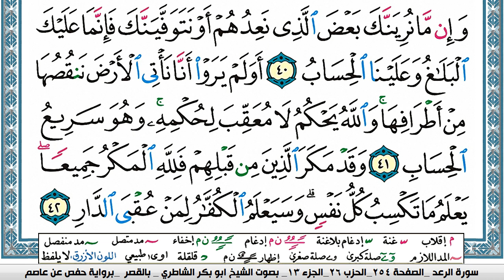سورة الرعد مكتوبة ابو بكر الشاطري Surah Al Raad Abu Bakr Al-Shatri | القرآن الكريم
سورة البقرة
سورة ال عمران
سورة النساء
سورة المائدة
سورة الأنعام
سورة الأعراف
سورة الأنفال
سورة التوبة
سورة يونس
سورة هود
سورة يوسف
سورة الرعد
سورة ابراهيم
سورة الحجر
سورة النحل
سورة الإسراء
سورة الكهف
سورة مريم
سورة طه
سورة الأنبياء
سورة الحج
سورة المؤمنون
سورة النّور
سورة الفرقان
سورة الشعراء
سورة النّمل
سورة القصص
سورة العنكبوت
سورة الرّوم
سورة لقمان
سورة السجدة
سورة الأحزاب
سورة سبأ
سورة فاطر
سورة يس
سورة الصافات
سورة ص
سورة الزمر
سورة غافر
سورة فصّلت
سورة الشورى
سورة الزخرف
سورة الدّخان
سورة الجاثية
سورة الأحقاف
سورة محمد
سورة الفتح
سورة الحجرات
سورة ق
سورة الذاريات
سورة الطور
سورة النجم
سورة القمر
سورة الرحمن
سورة الواقعة
سورة الحديد
سورة المجادلة
سورة الحشر
سورة الممتحنة
سورة الصف
سورة الجمعة
سورة المنافقون
سورة التغابن
سورة الطلاق
سورة التحريم
سورة الملك
سورة القلم
سورة الحاقة
سورة المعارج
سورة نوح
سورة الجن
سورة المزّمّل
سورة المدّثر
سورة القيامة
سورة الإنسان
سورة المرسلات
سورة النبأ
سورة النازعات
سورة عبس
سورة التكوير
سورة الإنفطار
سورة المطفّفين
سورة الإنشقاق
سورة البروج
سورة الطارق
سورة الأعلى
سورة الغاشية
سورة الفجر
سورة البلد
سورة الشمس
سورة الليل
سورة الضحى
سورة الشرح
سورة التين
سورة العلق
سورة القدر
سورة البينة
سورة الزلزلة
سورة العاديات
سورة القارعة
سورة التكاثر
سورة العصر
سورة الهمزة
سورة الفيل
سورة قريش
سورة الماعون
سورة الكوثر
سورة الكافرون
سورة النصر
سورة المسد
سورة الإخلاص
سورة الفلق
سورة النّاس
القران الكريم
المصحف كامل

KonoozAlhuda
konoozalhuda
konooz
Konooz Alhuda
كنوز الهدى,
كنوز الهدي,
كنوز,
الهدى,
الهدي,
قران كريم
قرآن كريم
قرءان كريم
قران
قرآن
قرءان
القران الكريم
القرآن الكريم
القرءان الكريم
القران
القرآن
القرءان